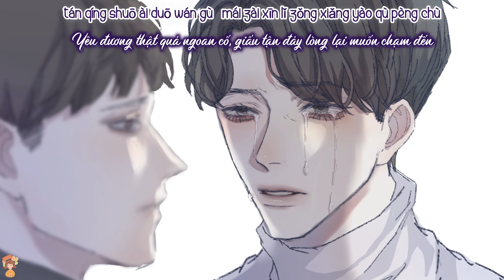[Vietsub - Pinyin] [ED KTT Chức nghiệp thế thân] [Tu x Tường] Tiếng yêu - Claude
Tiếng yêu – Claude
ED kịch truyền thanh đam mỹ “Chức nghiệp thế thân – Thủy Thiên Thừa
Yến Minh Tu x Chu Tường
Trans & sub: Chấp Mê

暧昧鬼话说多少遍 花花世界游玩一圈
从这人脑海向那人 心里乐此不疲的搬迁
我们有过无数个夜 温存足够撰写诗篇
原形毕露这一天 谁是你下个据点
Bao nhiêu lần nói năng mập mờ, dạo một vòng thế giới rực rỡ
Từ giờ chỉ nghĩ về em, con tim dõi theo mãi không biết mệt
Vô số đêm hòa vào nhau từng có, đủ để viết thành áng thơ
Đến ngày lộ ra sự thật, ai mới là người chiếm trọn lòng em

谈情说爱多肤浅 肉食动物总自私多一些
踩过回忆残存的碎片 就别有留恋
反正还会再见面 用灵魂吞噬旁人不同的脸
再与你纠缠轰轰烈烈 看谁最先毁灭
Yêu đương thật quá phù phiếm, con người luôn muốn ích kỷ hơn
Đã bước qua những mảnh vụn hồi ức thì đừng lưu luyến nữa
Dù gì vẫn sẽ gặp lại, khi linh hồn anh chiếm đoạt thân xác lạ lẫm
Tiếp tục vướng mắc với em, xem ai mới là người gục ngã trước

把草率亲吻当赌注 嘴唇擦过每寸皮肤
我是誰的替身陪你演完这场戏每一幕
滥情的人没资格哭 一切不过自取其辱
各取所需的盲目 到最后各自认输
Cược bằng những chiếc hôn dồn dập, lướt môi qua từng tấc da thịt
Anh là thế thân cho ai, diễn trọn vẹn từng màn kịch này với em
Kẻ lạm tình đâu có tư cách khóc lóc, đều là tự em chuốc lấy thôi
Mù quáng muốn đạt điều mình muốn, để rồi mỗi người tự nhận thua

谈情说爱多复古 老电影再美都没人在乎
快餐式的食用完爱慕 便各自退出
在这爱情里踟蹰 最终逃不过沾染一身尘土
不如现在就抽身而出 带着纯真世故
Yêu đương thật quá sáo rỗng, thước phim đẹp liệu một ai bận tâm
Ai cũng từ bỏ thực dụng và yêu thương như món thức ăn nhanh
Chần chừ trong tình cảm, rồi không phủi được bụi trần bám thân
Chi bằng thoát ra ngay lúc này, mang một vẻ sõi đời ngây ngô

爱情 究竟是何物 总让人觊觎着不知餍足
从神经末梢满溢出 带我 走乱好多路
你唇角的温度 我仍牢牢记住
Rốt cuộc tình yêu là gì, khiến người ta mơ ước mãi không thỏa mãn
Lan tràn mọi giác quan rồi dẫn dắt bước loạn mọi cung đường
Em vẫn còn nhớ rất rõ hơi ấm đôi môi anh

谈情说爱多顽固 埋在心里总想要去碰触
深情是老天给的礼物 于我却虚无
逃脱离开这场雾 当承诺只是缺了结尾的书
故事到这里宣告结束 你回归了正途
Yêu đương thật quá ngoan cố, giấu tận đáy lòng lại muốn chạm đến
Nặng tình là món quà trời ban, nhưng với em giờ đã trống rỗng
Cố thoát khỏi màn sương mù, xem hứa hẹn là quyển sách không hồi hết
Câu chuyện đến đây chấm dứt, anh quay về con đường của mình

谈情说爱一幕幕 原来是替别人描爱情眉目
你已爱上另一种温度 我们回到最初
Từng màn yêu nhau hóa ra là vẽ dáng hình tình nồng thay ai
Em đã si mê một độ ấm khác, kéo chúng ta quay lại buổi đầu